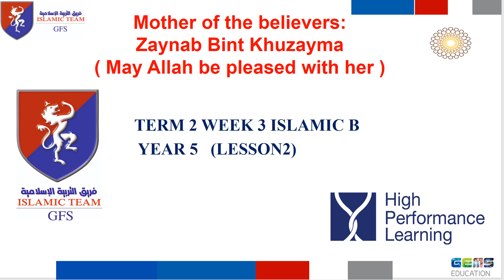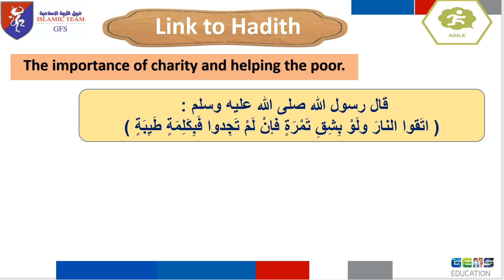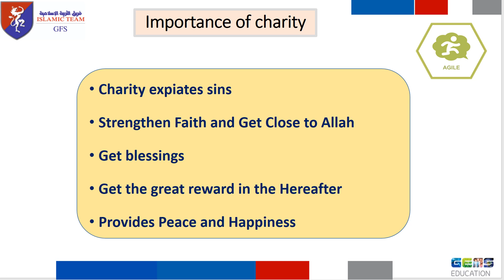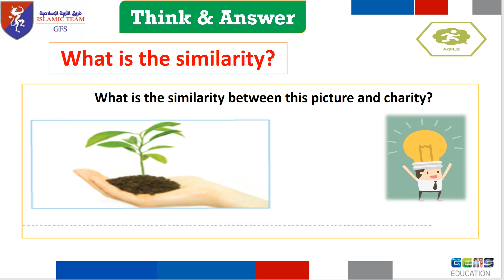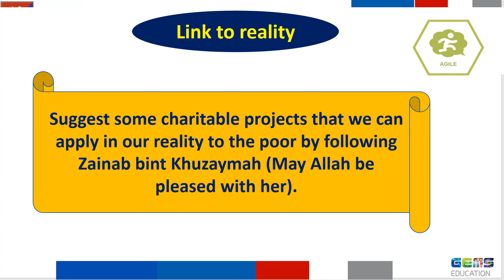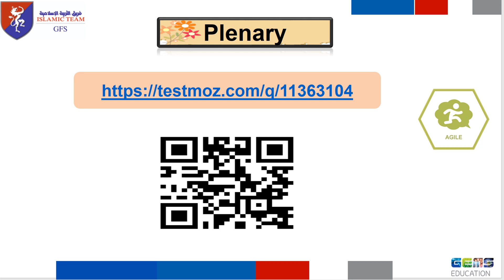T2 Week 3 Lesson 2 Islamic B Y 5 Zaynab Bint Khuzayma Copy